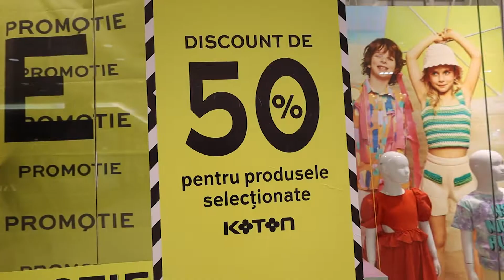Summer Sale | 50% OFF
Current status: hunting super deals. Ce am găsit? La Koton ai 50% reducere la outfituri și accesorii de sezon, indiferent de stil.  Check it out and happy shopping!